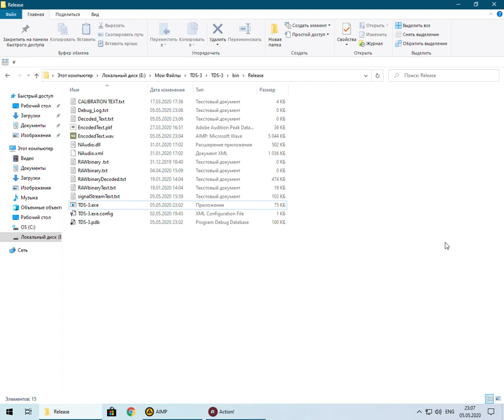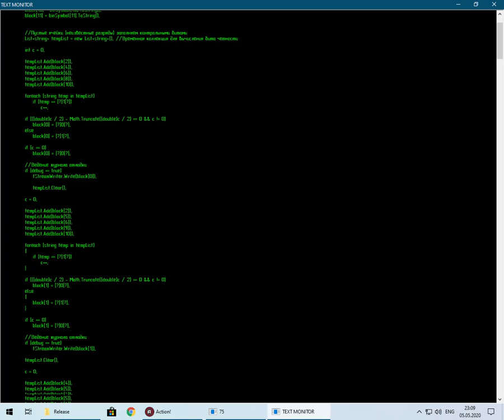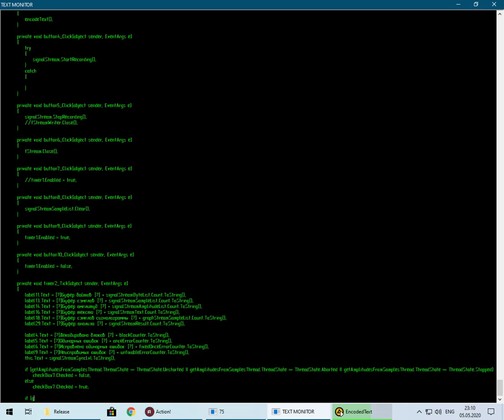Tape Data Storage Project | Real-Time Text Monitoring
Some improvements have been added today. More fast graphics and more stable decoding on high speeds, also i've added the TEXT MONITOR mode. However, text and data-block displaying still require pretty powerful CPU. So I used Intel Q9650 (4-Core) CPU for Real-Time decoding.

Beta Testing is comming soon! Yay! Programm will translated into the English by me directly. It signs, that beta-version will contain only most full developed features. So, if i'll get much useful information about your progress during beta, i'll be able to develope much more features!

By Yurii Faraday